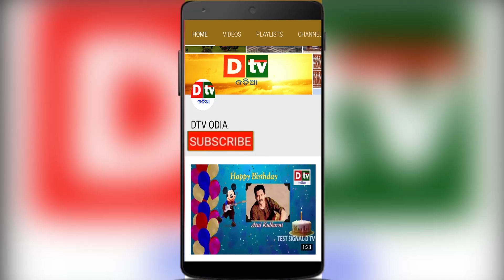ETILI BALI PART 2 | NEW SAMBALPURI ALBUM | JHANKAR SONG